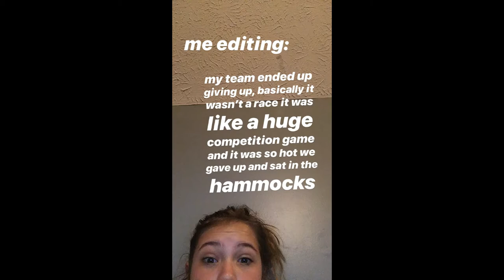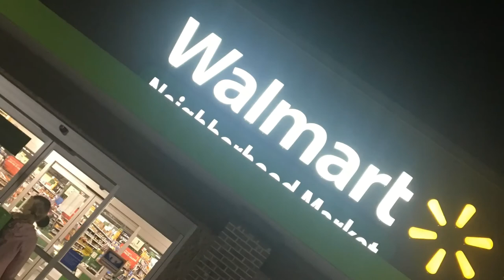camp blueridge vlog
have fun watching had fun making:))